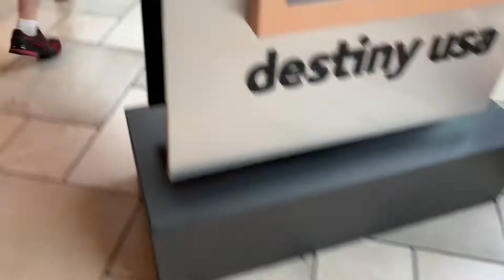Eid shopping Part 1 💵what did I buy ? What should I buy ?!